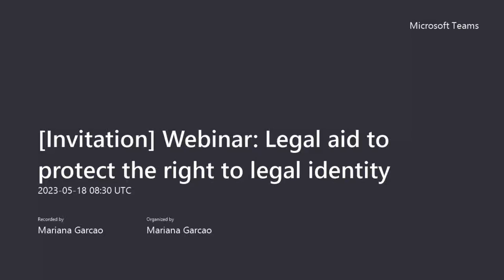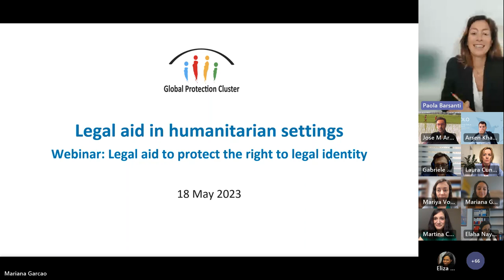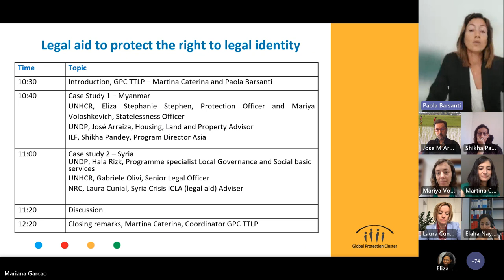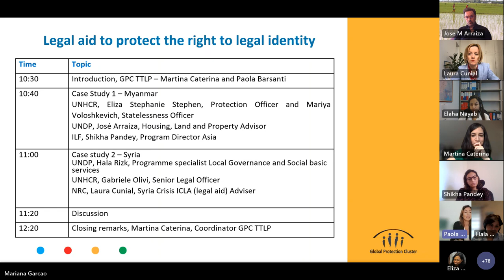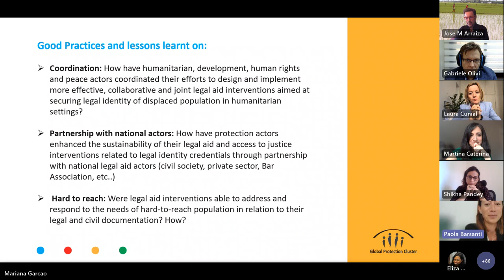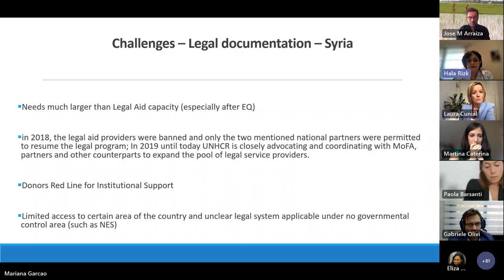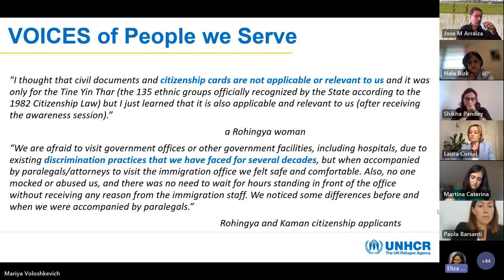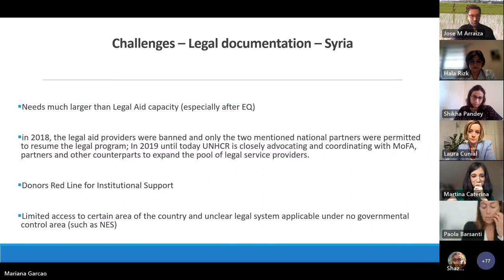Webinar: Legal Aid to Protect the Right to Legal Identity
This webinar is part of learning events aimed to inform a collection of good practices on legal aid in humanitarian settings, particularly focusing on three aspects deserving attention which were highlighted in a field survey conducted by the Global Protection Cluster Task Team on Law and Policy (GPC TTLP) last year:

1. Enhance synergies between development, humanitarian, human rights and peace actors in the design and implementation of access to justice and legal aid interventions in humanitarian contexts;

2. Build sustainable partnerships with national legal aid actors (civil society, private sector, duty bearers) for more sustainable access to justice and legal aid interventions in humanitarian contexts;

3. Design and implement legal aid and access to justice interventions aimed at addressing and resolving legal aid needs of hard-to-reach populations.